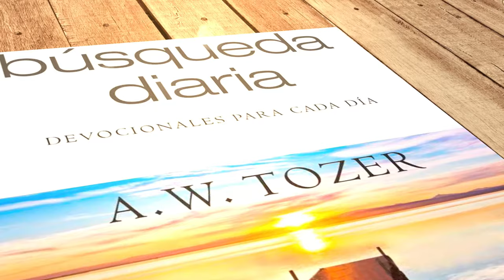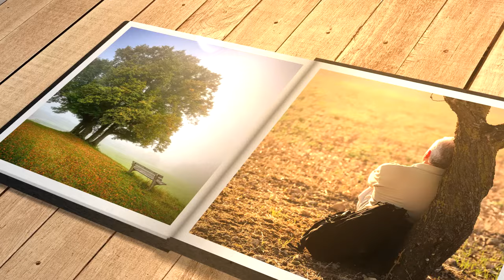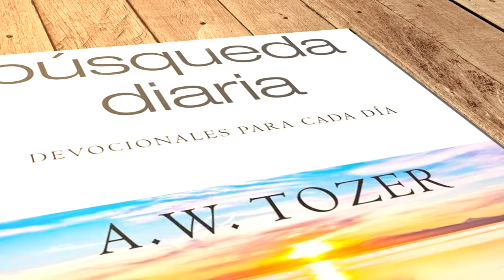Mi búsqueda diaria (21 de abril)